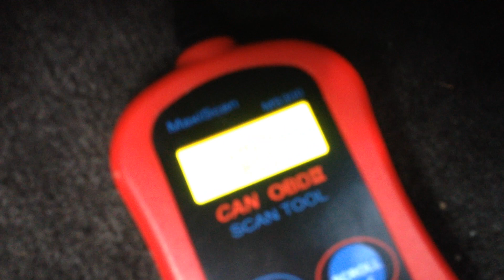How to Afford a Sports Car On Any Budget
How can you afford to buy a car that's fast, fun and looks good? It's not as hard as you might think. I put together my top 10 tips for being able to afford one on a small college student budget. These money saving tips could easily work for other things you want to save up for too. Whether you're looking for a Lamborghini or just a cheap convertible, taking steps to get the lowest price and save on other costs is always a good idea. Be a smart consumer!